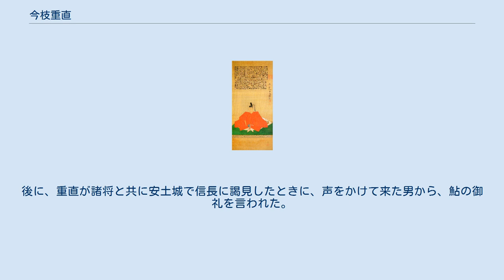今枝重直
今枝 重直（いまえだ しげなお）は、戦国時代から江戸時代初期にかけての武将、前田家の家臣。
 天文23年（1554年）、斎藤道三の家臣・今枝忠光の子として生まれる。
 織田信長に仕え、元亀元年（1570年）、稲葉良通に属して姉川の戦いに出陣する。
元亀元年（1571年）、安藤守就に属して伊勢長島に出陣する。
天正3年（1575年）、長篠の戦いに出陣する。
 信長没後は次男・織田信雄に仕え、天正12年（1584年）、小牧・長久手の戦いに出陣する。
敵方の池田恒興勢を偵察中に、陣中の池田家家臣で重直の妹婿の日置忠勝から狙撃を受けている。
 後に豊臣秀吉、豊臣秀次に仕え、秀次の家臣として5300石の知行を得る。
文禄3年（1594年）、秀次の奏請で従五位下・内記に叙任される。
同じく秀次に仕える津田重久と共に、豊臣姓を賜った（津田重久ものち、前田家に仕えた）。
 文禄4年（1595年）の秀次の没後、前田利長に3000石で仕える。
後に2500石の加増を受ける。
慶長3年（1598年）に日置忠勝の五男の直恒を養子に迎えた。
以来、今枝家と日置家は代々縁組を重ねる間柄となった。
 慶長5年（1600年）の関ヶ原の戦い時には、前田家の北陸方面の戦いに参加し、西軍の山口宗永の加賀国大聖寺城攻めに出陣した。
 慶長19年（1614年）の大坂冬の陣には奥村栄明に属して出陣し、慶長20年（1615年）の大坂夏の陣にも出陣した。
 元和5年（1619年）、隠居して家督を養子の直恒に譲り、隠居料500石を賜る。
寛永4年（1627年）12月、金沢で死去。
享年74。
 重直が美濃国に住んでいた頃、長良川で鮎を獲っていたときに、通りすがった男に鮎を1尾所望され、5尾分け与えたことがあった。
後に、重直が諸将と共に安土城で信長に謁見したときに、声をかけて来た男から、鮎の御礼を言われた。
その男が明智光秀であった。